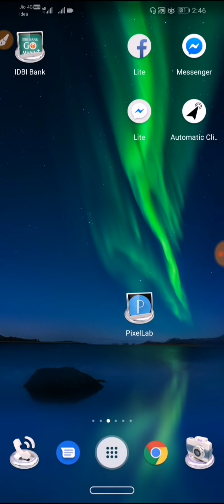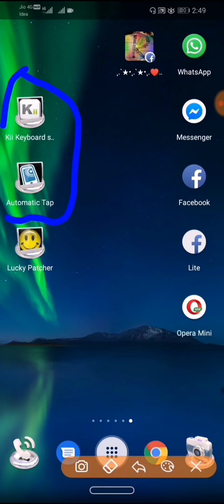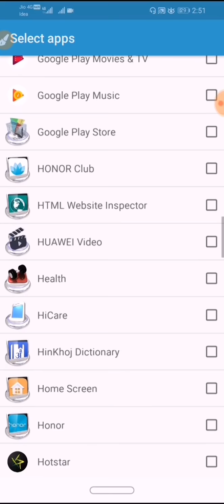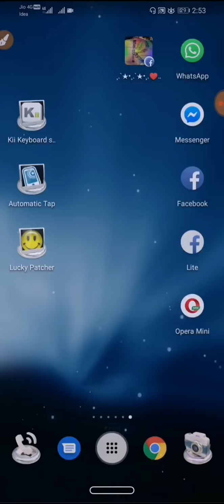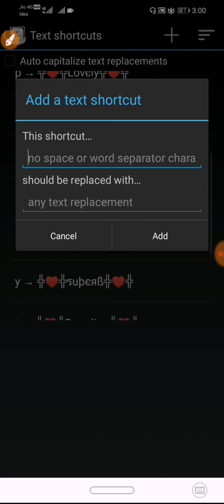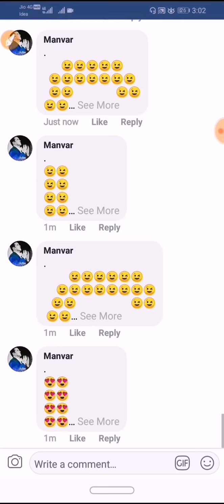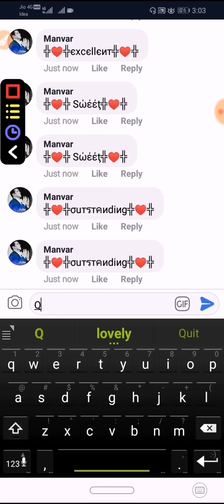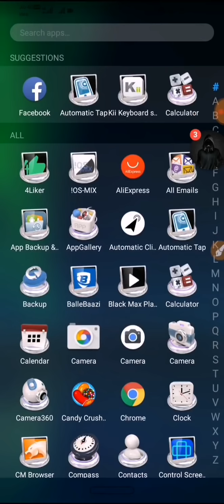auto loader on facebook without root phone| automatic tab | how to set loader in facebook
It's shahid here💜

In this video i teach you how to set facebook loaderon any commemt or post or inbox without root device,
Step by step. How to run automatic loader on facebook, 👈

Tags👇
How to make automatic facebook loader
Automatic tab loader on fb
Automatic tab
How to set loader on facebook hindi
How to set loader in android mobile without root
Loader without root phone latest trick hindi
Shahid tricker
Loader kaisy lagaye phone me
Kisi v post pe loader kaisy kagaye hindi
Facebook pe automatic typing kaisy kare
How to set auto loder on facebook 2019
Facebook loader latest trick
Latest loader trick
How to run Facebook loader
Folloe me here👆👆